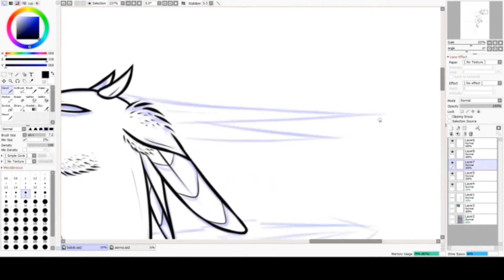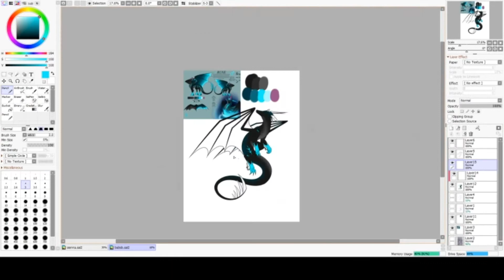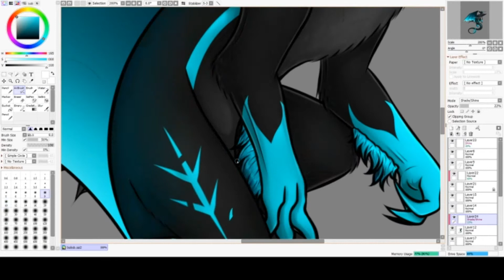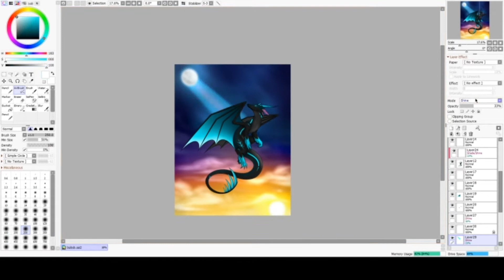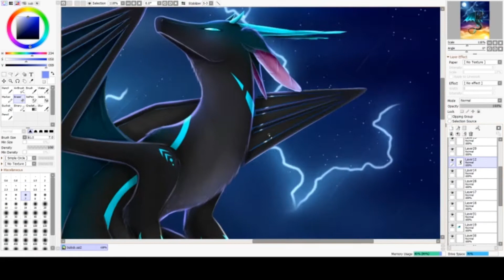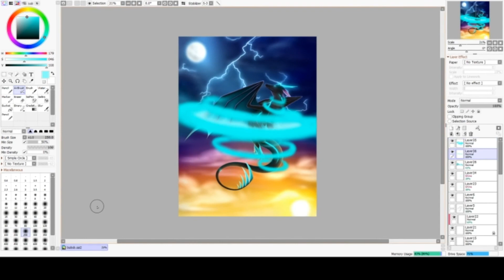Though Time (OC Speedpaint)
Hello!! Sorry for the lack of posting lately! Ive been working on a lot of smaller drawings and have had a little art block :')
But here is Rune!! Ive been meaning to draw him teleporting so this is it XD

Time: 7 Hours
Drawing Software: Paint Tool SAI 2
Recording Software: OBS Studio
Editing Software: Movavi Video Editor/ Filmora9